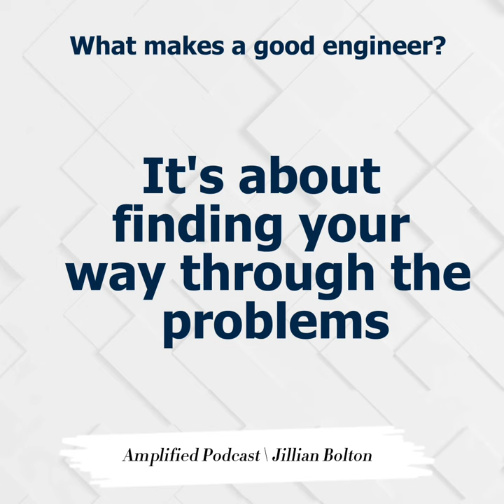Engineering a Culture of Safety Part 2 video 2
As the engineering sector continuously evolves and grows, how can you stay on top and progress in your career?

Today we discover how leading managers achieved their ascent in the industry and what key qualities they look for in their teams. We also hear how employee wellbeing is crucial to operating a safe workplace.

Joining us to tell us more is Director of TII’s Professional Services Division, Helen Hughes and Director of Operations with Jacobs, Jillian Bolton.